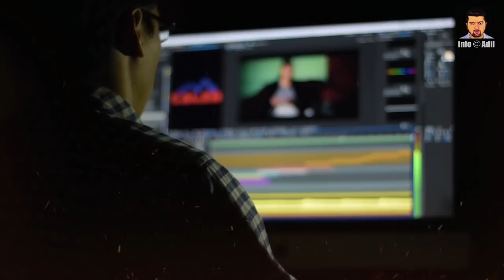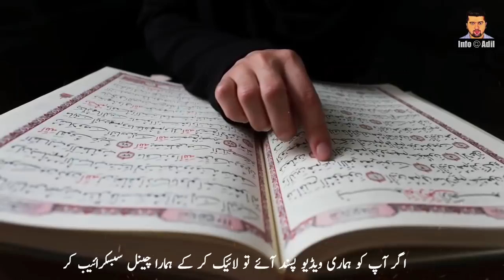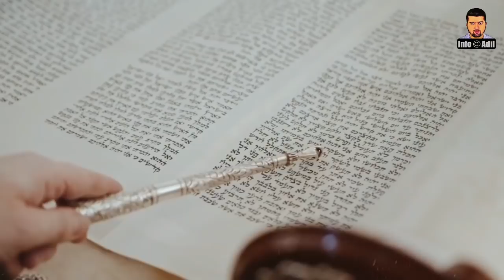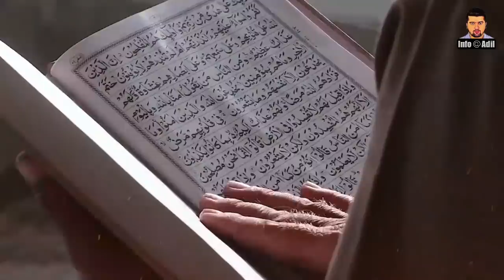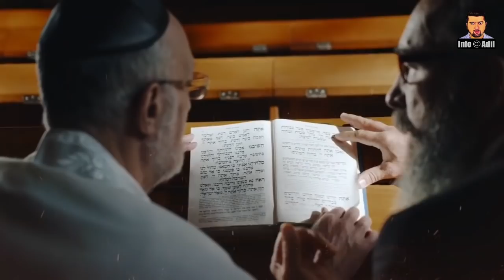Why Jews Are The Enemies of Jibril AS || Interesting Facts About Jews || INFO at ADIL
Dear Viewers,
Jews originated as an ethnic and religious group in the Middle East during the second millennium BCE, in the part of the Levant known as the Land of Israel. The Merneptah Stele appears to confirm the existence of a people of Israel somewhere in Canaan as far back as the 13th century BCE (Late Bronze Age).
Today we will tell you Why Jews are the Enemies of Jibril AS.

Allah aap ka Hami-o-Nasir.